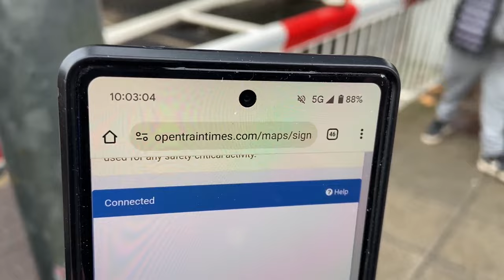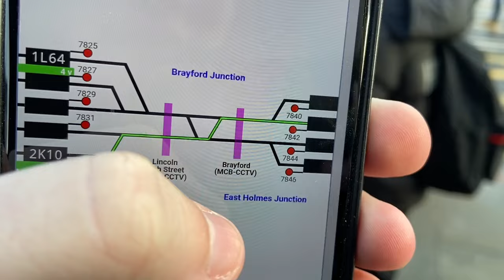Lincoln High Street Level Crossing (06/01/2024)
This week, we join a larger group of persons and watch the day unfold.
Featuring: @JSlevelcrossingandtrains @UKtrainspotting @lctrains6768 @rileytomo11
0:00 Intro
0:24 Morning 10am - 11am
19:09 Afternoon 1pm - 2pm
36:29 Outro
Recording Location: High Street, Lincoln, Lincolnshire
Postcode: LN5 7DN
Timetable: Lincoln Central (LINCLNC)
Trackside Information:  SPD3 82 Miles 49 Chains.
Line Speed: 35mph.